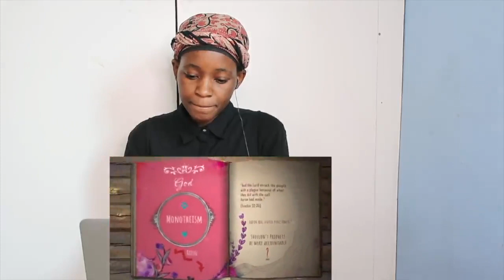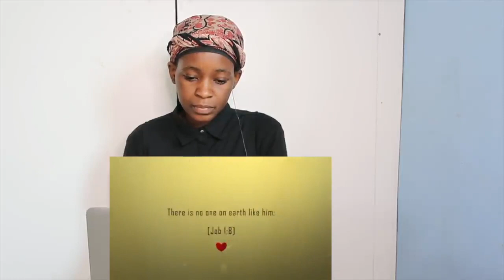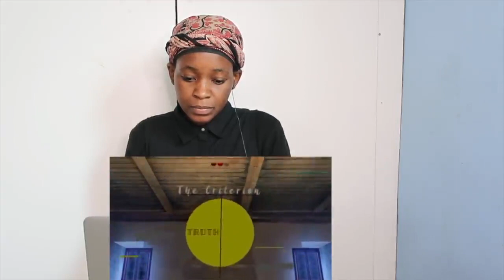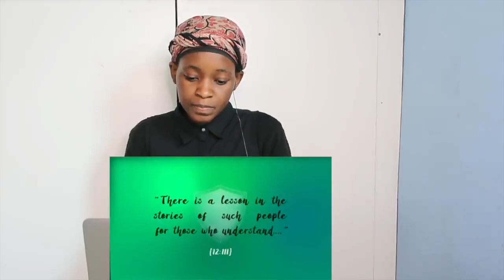The Prophets in the Bible vs The Qur'an (Thought-Provoking) | REACTION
📖 REACTION DEFINITION:

. re·ac·tion
rēˈakSH(ə)n/
noun

Fanny&jessy
Haspolat-lefkosa,via mersin 10,Turkey (cyprus international university)
mersin, turkey,99010